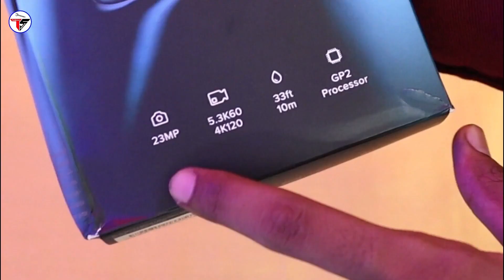I Buy GoPro Hero 10 Back Bundle Under ₹45,000 || Quick Unboxing & Review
GoPro HERO10 Bundle
Ulanzi G9-4 Protective
GoPro Rechargeable Battery
3 Tempered Glass
Helmet Chin Mount
Mic Adapter
Maono AU-400 Lavalier Microphone
Tripod Mount
3-Way Monopod Grip Tripod
Battery Quick Charger

Is Video me maine kiya GoPro Hero 10 Back Bundle camera ka Unboxing aur saath me Maine bataya hai GoPro Hero 10 ke specification and price ke baare me. To mujhe umeed hai ki a video aapko pasand aayegi.

GoPro Buy Shop Address - Ashram, DEV ARCHAN COMPLEX, GF 2, Near SBI Bank, opp. Kochrab, Paldi, Ahmedabad, Gujarat 380007
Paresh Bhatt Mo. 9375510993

My Gears :-

👉Shailesh Zala🔥